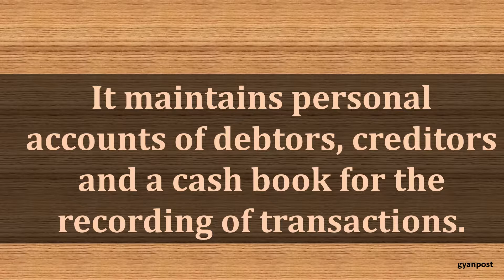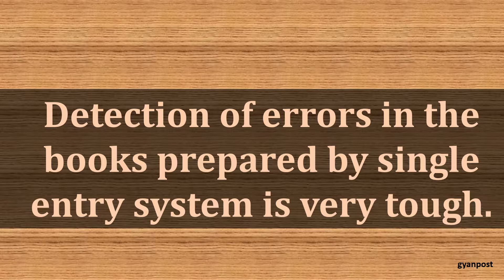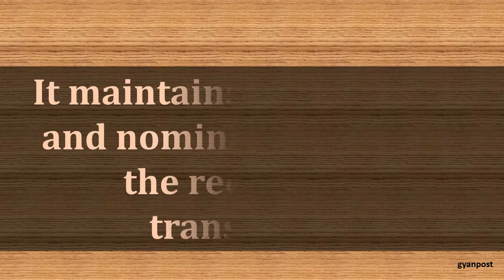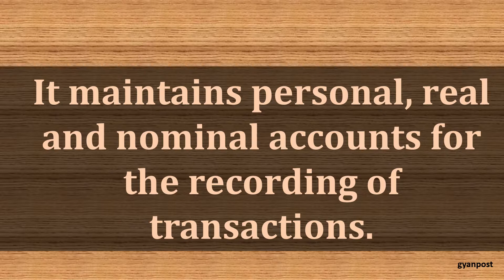DIFFERENCE BETWEEN SINGLE ENTRY SYSTEM AND DOUBLE ENTRY SYSTEM